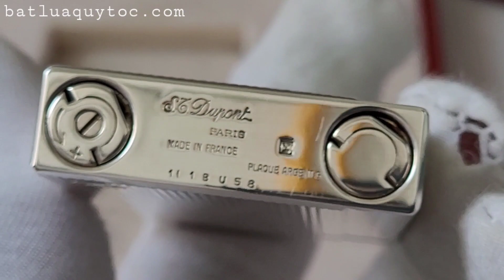lửa Quý Tộc. St Dupont Ligne2 Gastby Silver Plated 018137